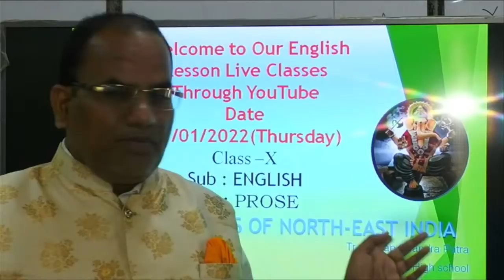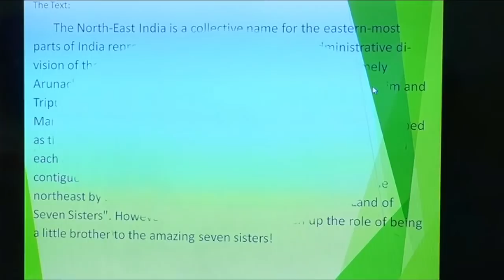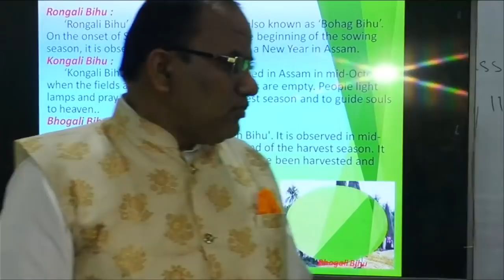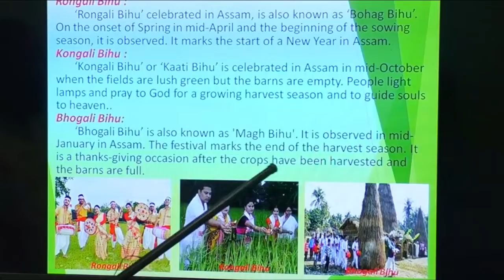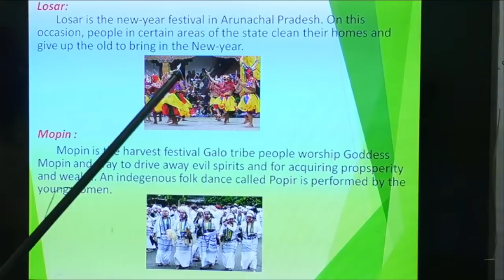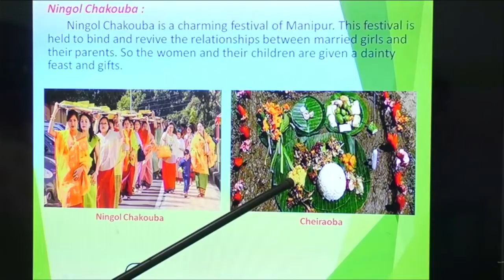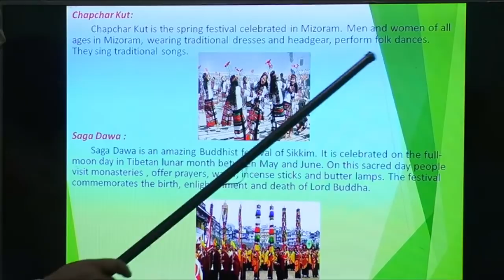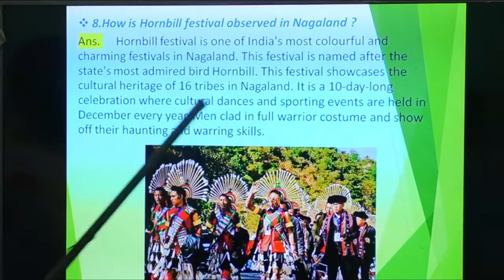OSEPA | CLASS 10 | ENGLISH | PROSE | FESTIVALS OF NORTH-EAST INDIA | 27.01.2022 | 12.30 PM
Jajpur